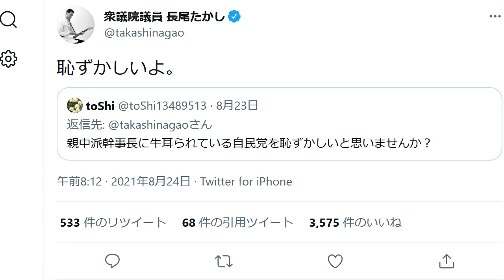「自民党は恥ずかしい」長尾たかしが批判